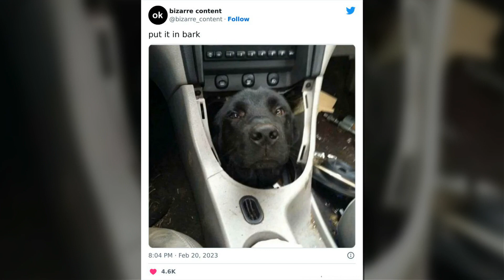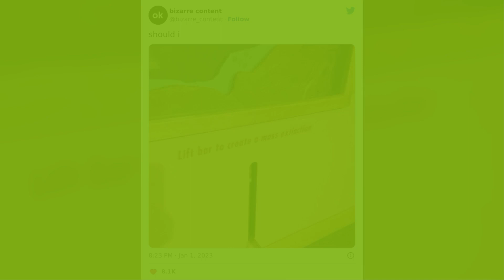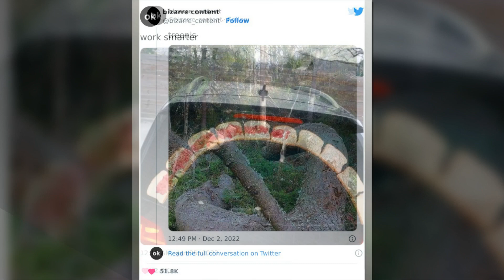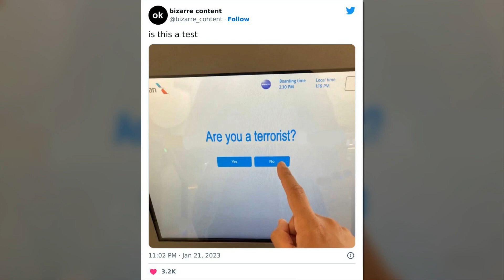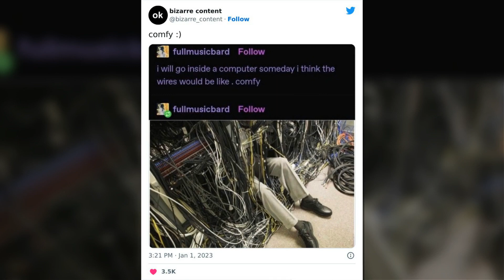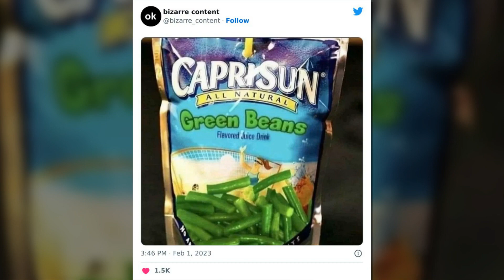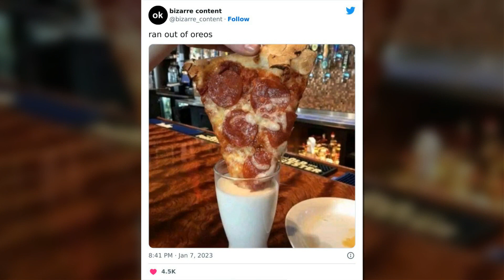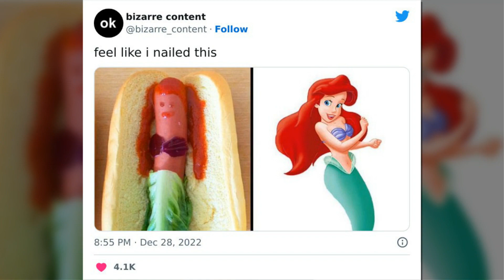Unexplainable Posts From The “Bizarre Content” Twitter Page That Are Guaranteed To Baffle You